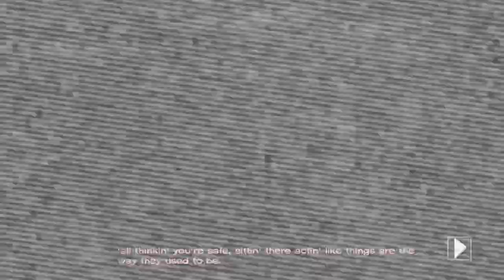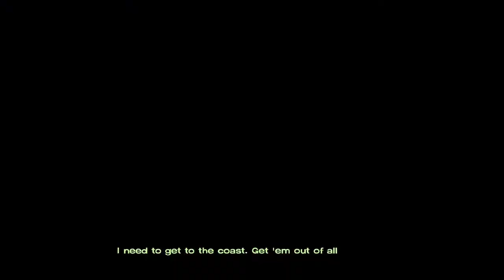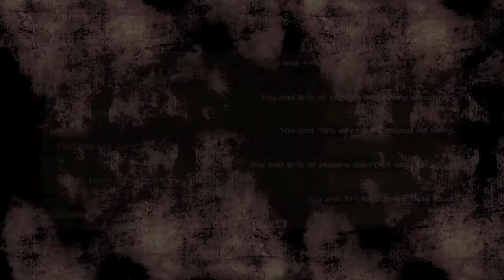Telltale The Walking Dead: Season One - Episode 2: Starved for Help - Part 9: Car of Supplies